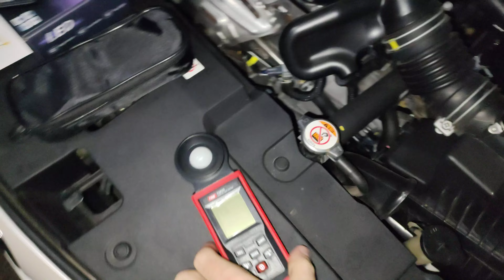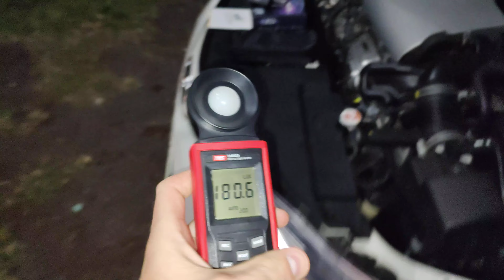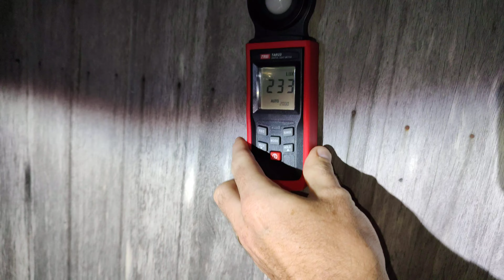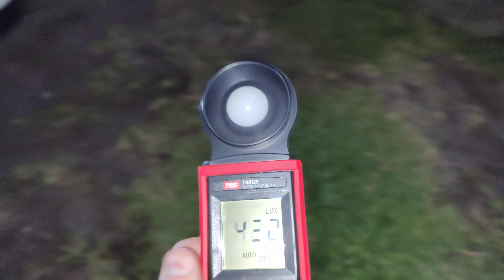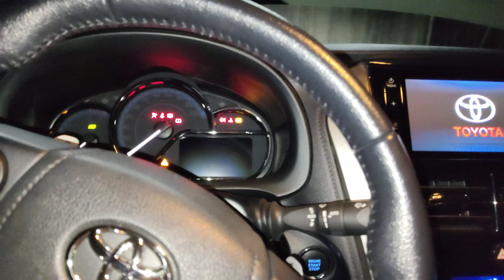K5C DawnKnight 6000k VS Halógena original - Comparativo de ganho!